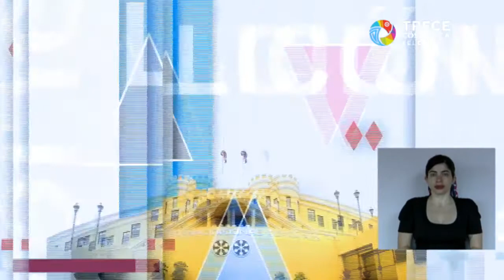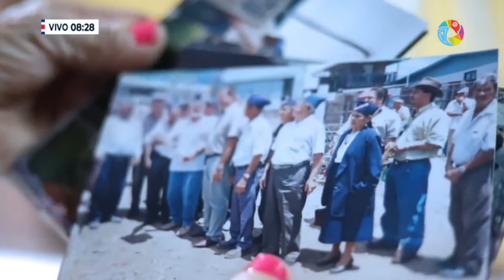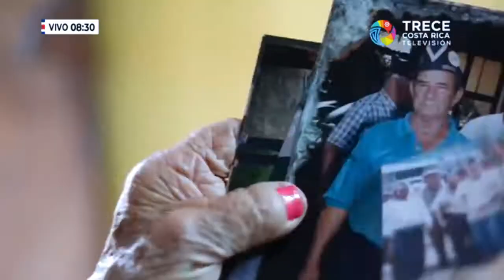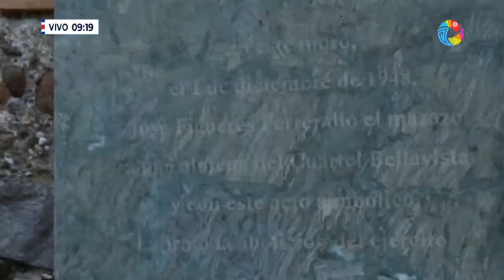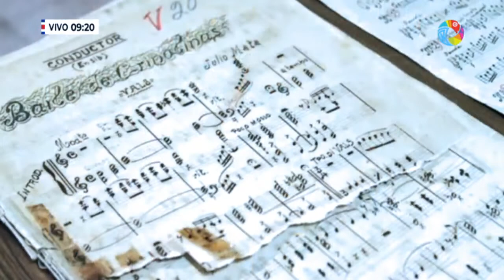Transmisión especial - Conmemoración abolición del ejército 01 de diciembre del 2020